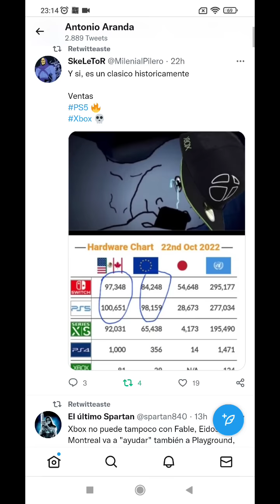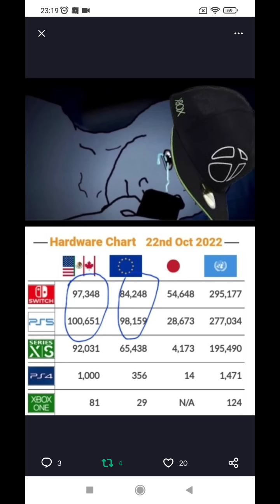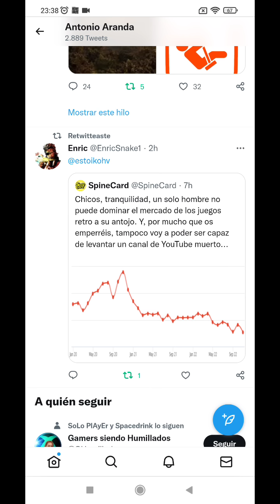Saselandia VS spinecard jajaja qué dos personajes